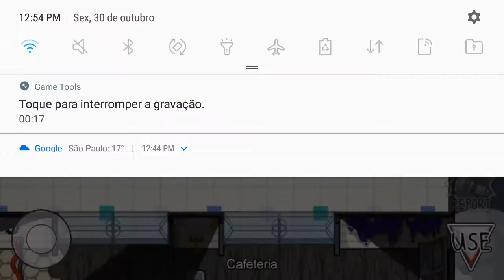encontrei o Felipe Neto na partida o nome dele do jogo é netotozo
5LAKE